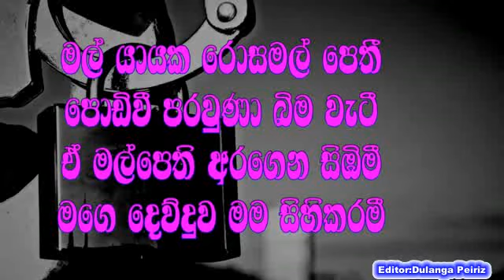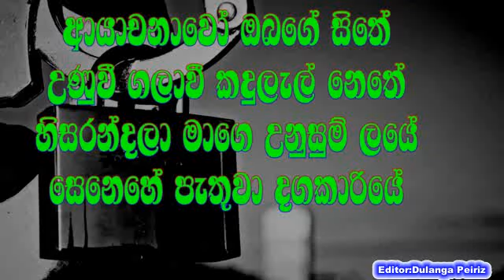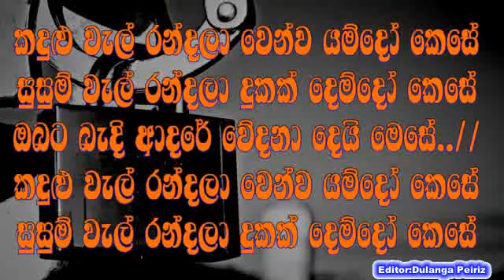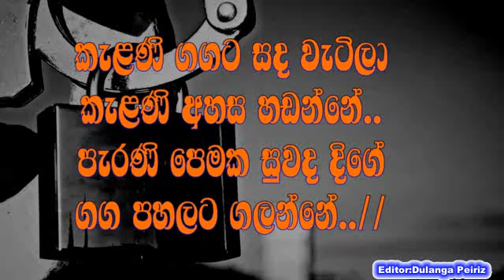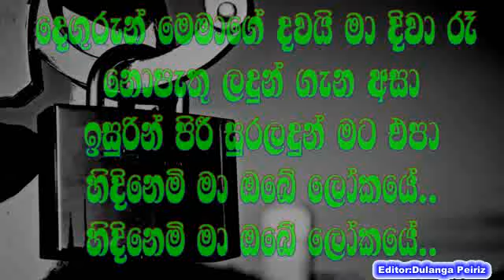Prince Udaya Priyantha Nonstop Karaoke | Serius Band Karaoke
හසුනක ලීවාට ඔබ දුක
රන්කද වෙන් වන්න බෑ මට
ලීවට කිසිදාක ඒ ගැන
කියන්නෙපා මට ඇහෙන්නට

මල් යායක රොසමල් පෙතී
පොඩිවී පරවුණා බිම වැටී
ඒ මල්පෙති අරගෙන සිඹිමී
මගෙ දෙව්දුව මම සිහිකරමී

සංසාරෙම රෝස මල මගේ
මා ගාවම ඉන්න පණ මගේ
මැරි මැරි ඉපදුනත් හැම භවේ
සෙනෙහස හිමිවන්න මට ඔබේ

ආයාචනාවෝ ඔබගේ සිතේ
උණුවී ගලාවී කදුලැල් නෙතේ
හිසරන්දලා මාගෙ උනුසුම් ලයේ
සෙනෙහේ පැතූවා දගකාරියේ

කදුළු වැල් රන්දලා වෙන්ව යම්දෝ කෙසේ
සුසුම් වැල් රන්දලා දුකක් දෙම්දෝ කෙසේ
ඔබට බැදි ආදරේ වේදනා දෙයි මෙසේ..//

සැල ලිහිනී වැද කැළනී
පාලම් මුරපොල ලගදී..//
බිය සිතිලා පැන ගියෙමී
කැලනි සද සොවින් සැළුනී

කැළණි ගගට සද වැටිලා
කැළණි අහස හඩන්නේ..
පැරණි පෙමක සුවද දිගේ
ගග පහලට ගලන්නේ..//
ගග පහලට ගලන්නේ.
ගග පහලට ගලන්නේ.

දෙගුරුන් මෙමාගේ දවයි මා දිවා රෑ
නොපැතූ ලදුන් ගැන අසා
ඉසුරින් පිරී සුරලදුන් මට එපා
හිදිනෙමි මා ඔබේ ලෝකයේ..

ඔබ හා ගෙවු අතීතේ
මාගේ සිතේ රැදේවි
අපගේ පැතුම් නිමාවී
දෙහදක් දුකින් තැවේවී

අප දෙදෙනා වටලා
මුරකාවල් දමලා
ඔබ හමුවෙම්දෝ මා කෙසේ...